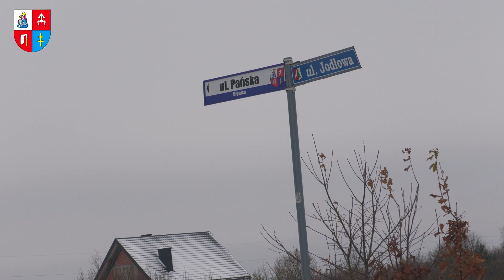Rusza budowa drugiego etapu ulicy Pańskiej w Brynicy. Jest wykonawca inwestycji!